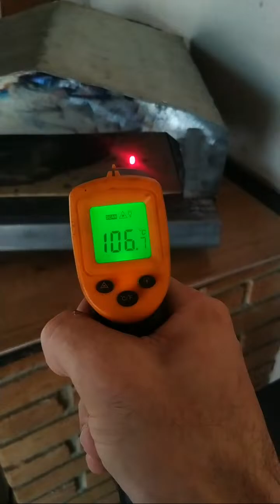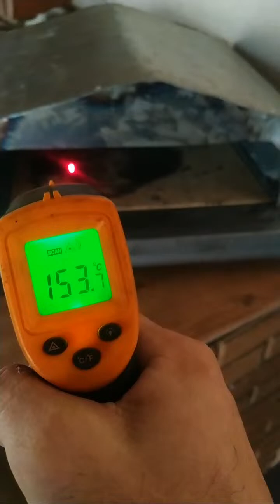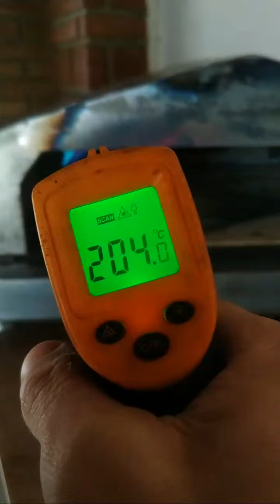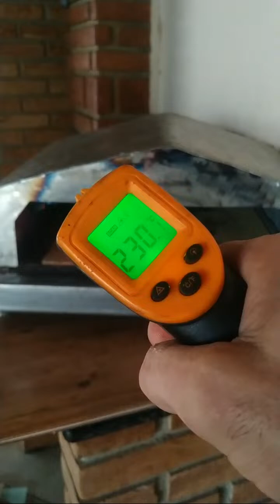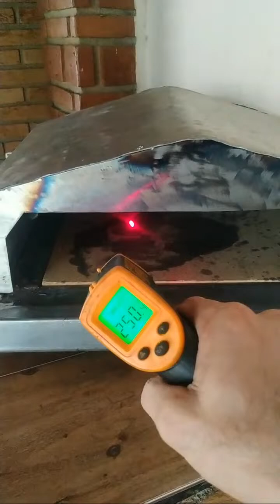destaque de testando o desempenho e consumo do queimador artesanal, em baixa pressão.: 4:24 - 9:26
assista a live completa...
nela tem o desempenho e consumo do queimador.